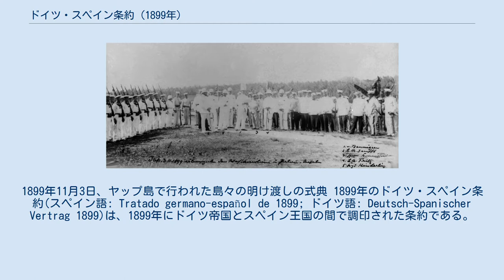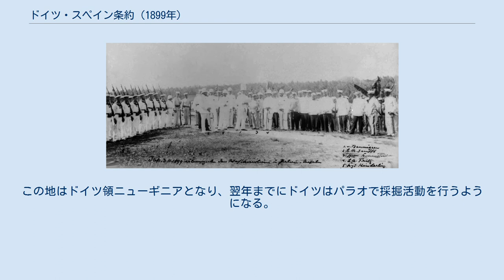ドイツ・スペイン条約 (1899年)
1899年11月3日、ヤップ島で行われた島々の明け渡しの式典 1899年のドイツ・スペイン条約(スペイン語: Tratado germano-español de 1899; ドイツ語: Deutsch-Spanischer Vertrag 1899)は、1899年にドイツ帝国とスペイン王国の間で調印された条約である。
スペインはスペイン領東インドのうち米西戦争後のパリ条約で割譲したグアム島とフィリピンを除いた太平洋の島々を2500万ペセタでドイツに売却した。
米西戦争でスペインは太平洋艦隊とスペイン領東インドの中心地であったマニラを失ったため、これらの領土を統治していくことが困難となった。
元々この島々ではあまり生産力がなかったためこの島々を売却することにし、ドイツがこれに応じた。
1899年2月12日に当時のスペイン外相であったアルモドバル・デル・リオ公爵とドイツ大使ヨーゼフ・フォン・ラドヴィッツが条約に調印し、同年6月30日にはフランシスコ・シルヴェラ首相が批准しながら正式に成立した。
 これによってスペインはカロリン諸島、北マリアナ諸島をドイツに売却した。
この地はドイツ領ニューギニアとなり、翌年までにドイツはパラオで採掘活動を行うようになる。
 これらの島々でのドイツの統治は大日本帝国が第一次世界大戦でこの地を占領し、国際連盟の委託統治領となるまで続くこととなる。